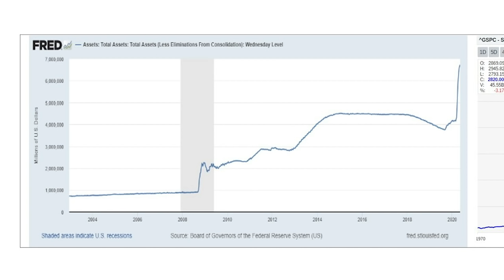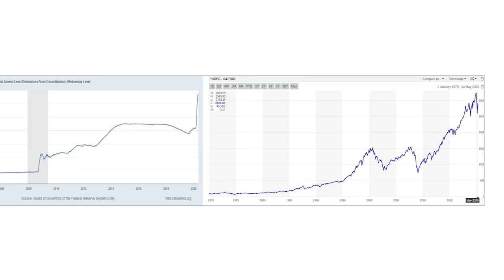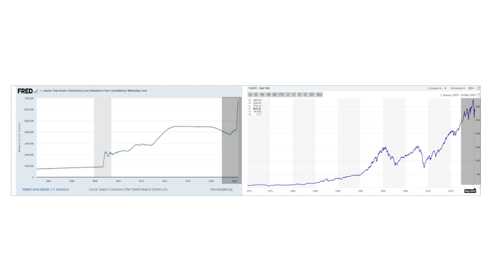Forget the Fed: This Stock Market Fantasy Will End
Whether the shape is a “double bottom,” a “long U” or a “swoosh,” the stock market will eventually see prices fall substantially. Even the bigwigs on Wall Street now see that the gap between financial markets propped up by endless liquidity and the real economy has pushed us into “fantasy land” territory … get ready for a rude awakening.
 ·        This measure of S&P 500 companies has only been as high as it is now twice … right before the Great Depression and right before the dot-com bust. (10:04-10:57)
·        What my prediction means for stock prices this year and next. (16:02-17:15)
·        Why more and more top Wall Street analysts agree with me on this issue. (14:01-16:02)

In the midst of market chaos and a potential recession, you must secure your wealth! Learn how you can protect your finances today

About Me: I’m Ted Bauman, and I’m on a mission to help you take back control of your financial destiny! I’ve spent my entire life helping to put people directly in touch with the resources they need to lead a truly sovereign life — free from governmental oversight and corporate greed.

You can read my insights in to global economic trends in me FREE e-letter, Bauman Daily.